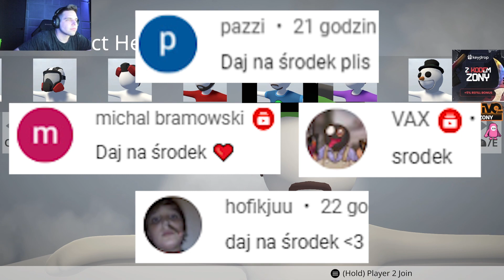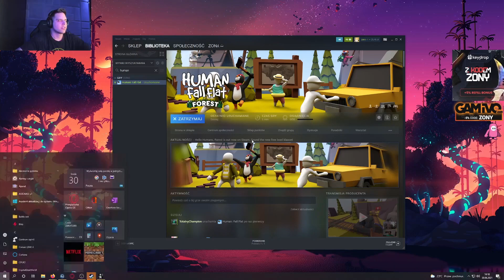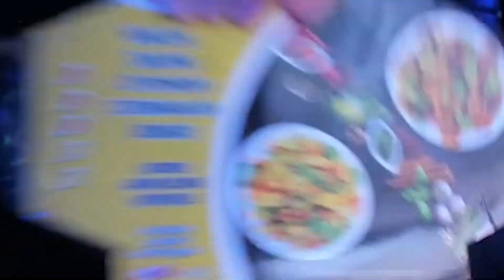ZONY - HUMAN FALL FLAT z EKIPĄ!